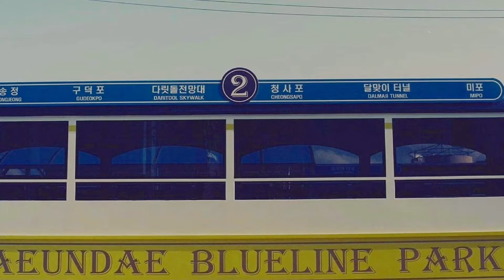[랜선여행] 부산 해운대 블루라인파크의 해별열차와 스카이캡슐 🛤️ 🚞